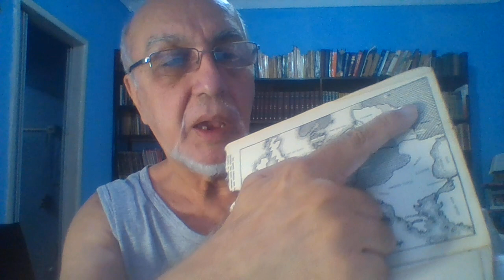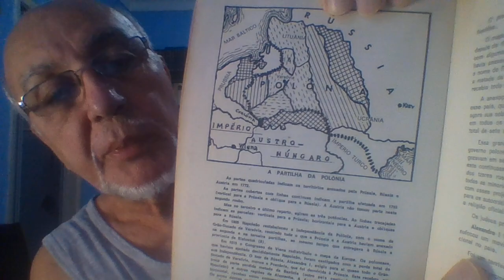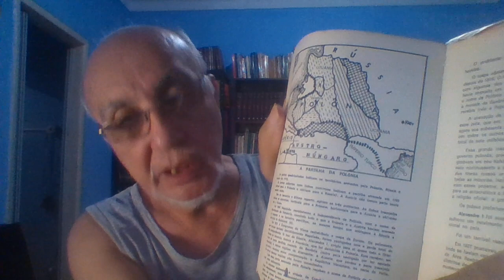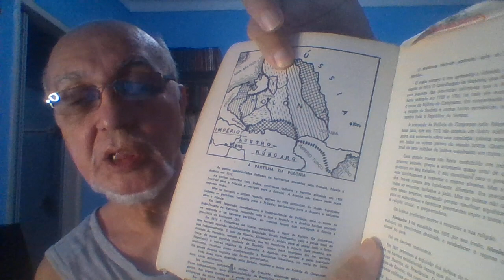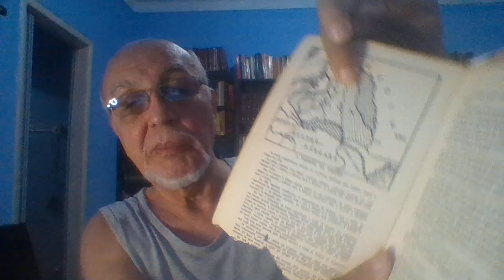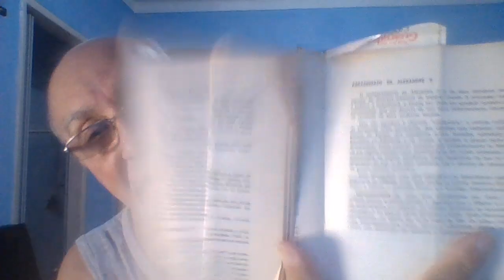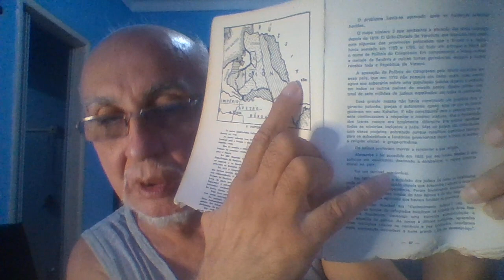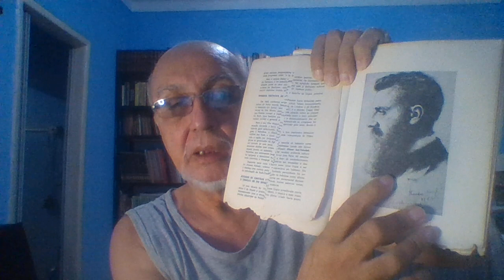RESSUSCITANDO VERDADE SOBRE A UCRÂNIA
APRESENTAMOS NESTE VÍDEO UMA SÉRIE DE MAPAS.
ELES DEMONSTRAM A EVOLUÇÃO GEOPOLÍTICA DO UNIVERSO ONDE HOJE ESTÁ SITUADO  O CONFLITO RUSSO-UCRANIANO.
OS MAPAS FALAM POR SI. ATRAVÉS DELES CHEGAMOS À CONCLUSÕES QUE PODEM DAR OU NÃO RAZÃO À RÚSSIA PARA CONSIDERAR-SE DONA DA UCRÂNIA.
NOSSO INTUITO É RESSUSCITAR A VERDADE, DEIXANDO DE LADO A GUERRA MIDIÁTICA E COM AS EVIDÊNCIAS LEVAR O VISUALIZADOR A TIRAR SUAS CONCLUSÕES.
O IMPÉRIO RUSSO ERA DONO DO DUCADO DE VARSÓVIA: TODA ESTA PARTE, QUEINCLUÍA A UCRÂNIA FOI ANEXADA À RÚSSIA, EM 1815.
A VISÃO DE PUTIN HOJE É A DE QUE ESTE MAPÁ ESTÁ VALENDO, PORTANTO, AS REPUBLIQUETAS DA ANTIGA POLÔNIA - TRANSFORMADAS NO DUCADO DE VARSÓVIA - SÃO DE PROPRIEDADE RUSSA.
VEJA E TIRE SUAS CONCLUSÕES.